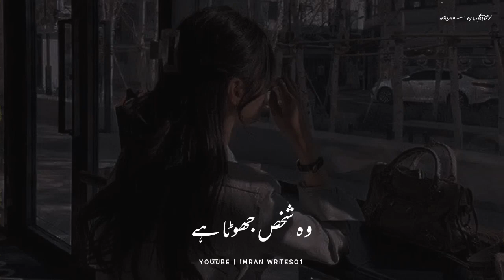Chupa Rha Ha Jo Kisi Dar Ko🖤 || Very Heart Touching || Sad Status || Urdu Poetry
Download Hare :-

KEYWORD 👇
shayari point
Your quarries :-
Imran writes01
Urdu shayari
Sad poetry in Urdu
Jaun Elia
Iqbal poetry
 Ahmad faraz
Sad quotes in Urdu
Ghalib shayari
2 lines Love quotes in urdu
2 lines Romantic poetry in urdu
Urdu ghazal
Sad shayari urdu
Bewafa poetry
Ghalib poetry
Barish poetry
Mirza ghalib
shayari Love
shayari urdu
Eid poetry
Munafiq shayari
Judai poetry
Allama Iqbal ki shayari
Narazgi poetry
Khamoshi poetry
2 lines Allama Iqbal sher
sad poetry
Best friend quotes in urdu
Badmashi poetry
2 lines sms
Urdu lines
Allama Iqbal poetry in urdu for students
Rekhta poetry
Urdu poetry in englsh
Poetry sms
Sad poetry

HASHTAGS#️⃣

𝙔𝙤𝙪𝙧 𝙦𝙪𝙖𝙧𝙧𝙞𝙚𝙨 :-
𝙐𝙧𝙙𝙪 𝙨𝙝𝙖𝙮𝙖𝙧𝙞
𝙄𝙦𝙗𝙖𝙡 𝙥𝙤𝙚𝙩𝙧𝙮
𝘼𝙝𝙢𝙖𝙙 𝙛𝙖𝙧𝙖𝙯 𝙎𝙖𝙙 𝙦𝙪𝙤𝙩𝙚𝙨 𝙞𝙣 𝙐𝙧𝙙𝙪
𝙂𝙝𝙖𝙡𝙞𝙗 𝙨𝙝𝙖𝙮𝙖𝙧𝙞
𝙂𝙝𝙖𝙡𝙞𝙗 𝙥𝙤𝙚𝙩𝙧𝙮
𝘽𝙖𝙧𝙞𝙨𝙝 𝙥𝙤𝙚𝙩𝙧𝙮